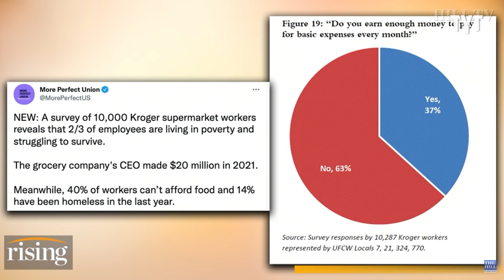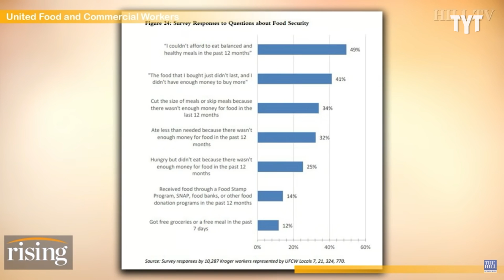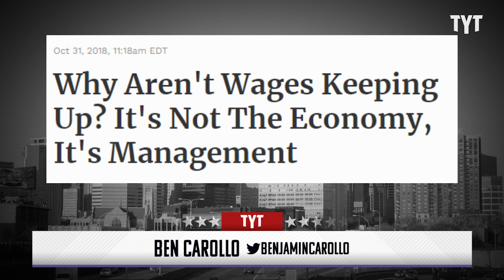Capitalism's BIG Lie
Late-stage capitalism continues to screw over the working class. Benjamin Carollo breaks it down.